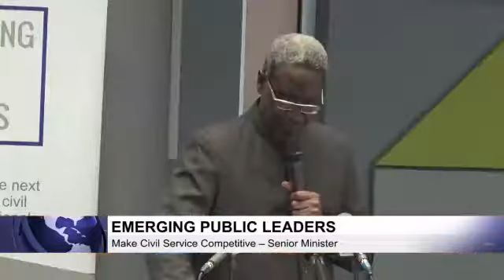Formal Launch of EPL Ghana on GNTV Ghana - August 2019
News clip of the Formal launch of Emerging Public Leaders of Ghana in Accra, Ghana on Tuesday, August 27, 2019.